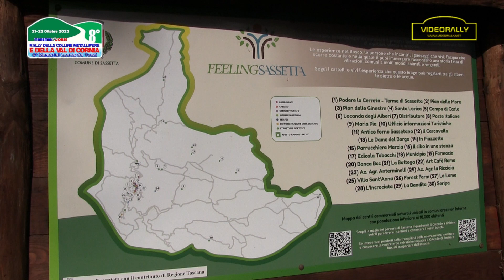Rally colline metallifere 2023 special report zurri gabbricci The Movie